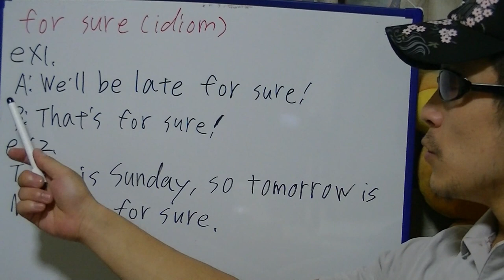Takehiko English, "for sure"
In this video, I'm practicing the idiom "for sure".